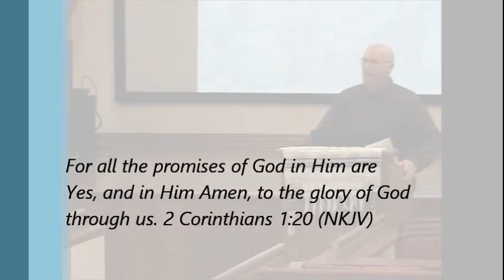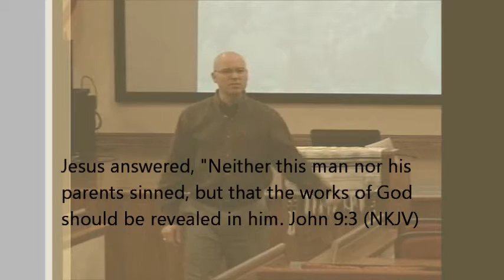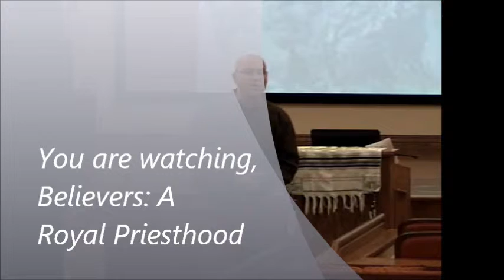Royal Priests 1.2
The Royal Priesthood, Melchizedek the Zadok, the Righteous